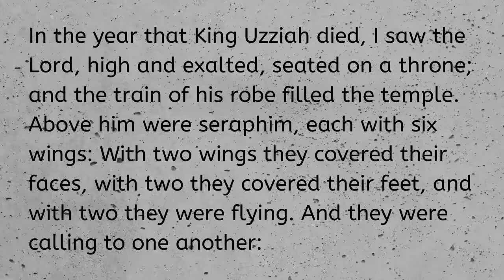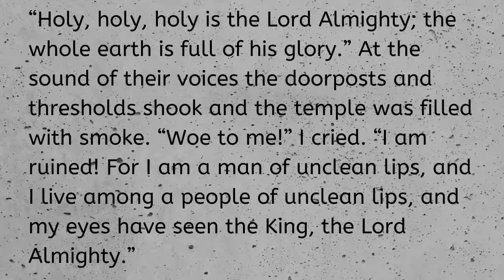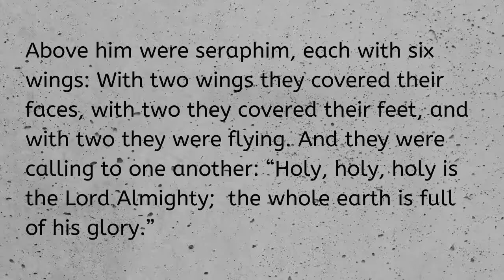Questions God Asks: Whom Will I Send?